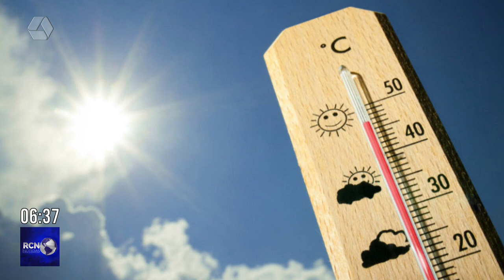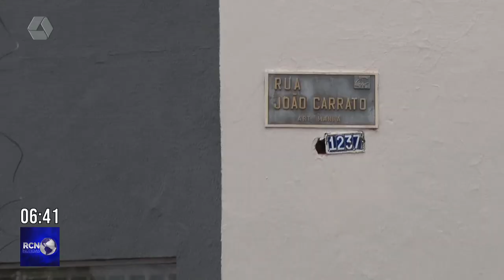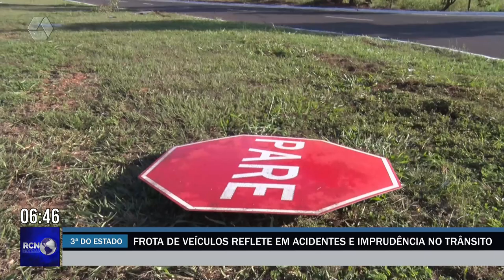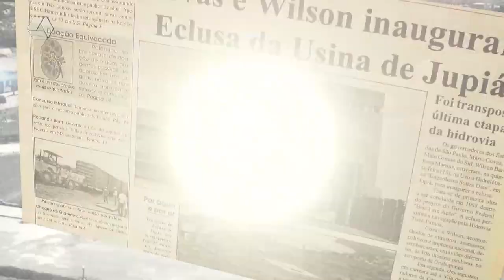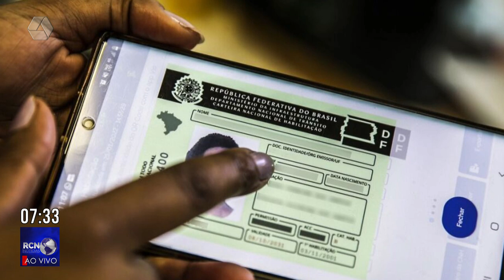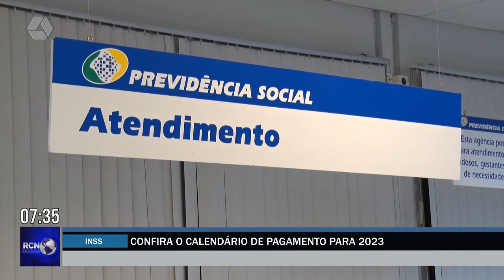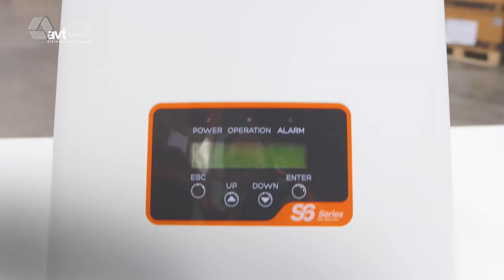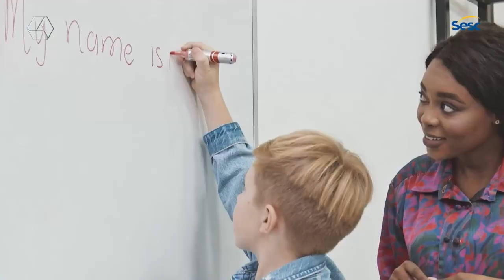RCN Notícias 05/01/2023